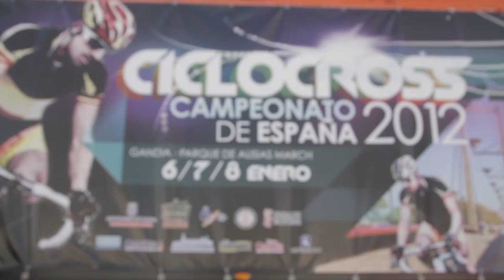Campeonato España Ciclocross 2012.mov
Video Resumen de los Campeonatos de España Elite Ciclocross 2012, celebrados en Gandia, en los que se impuso Isaac Suarez por delante de Egoitz Murgoitio y Mantecon